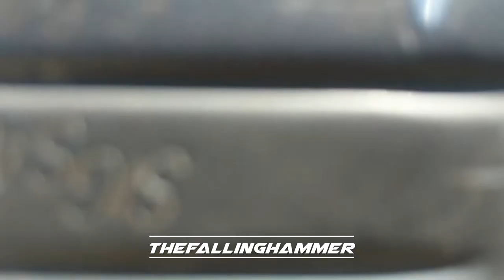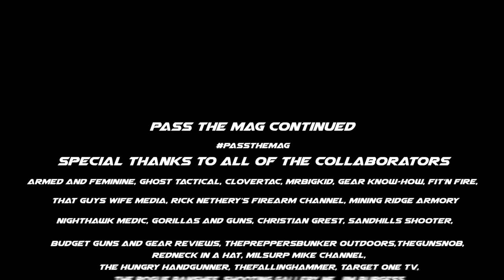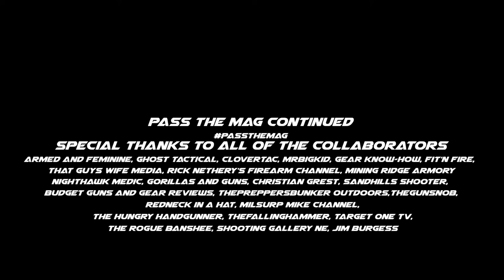PassTheMag Continued l 2A Channels United!!!!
Pass The Mag Continued | 2A Channels United!
Inspired and driven by the CMMG video “Pass The Mag”, a group of Social Media gun channels have come together to bring you a continuation of the PassTheMag series and challenge!

We encourage you all to PassTheMag!

Special Thanks to All of the 2A channels that participated in this incredible Collaboration, and to @CMMG for their incredible video and inspiration for our continuation!

Budget Guns and Gear Reviews